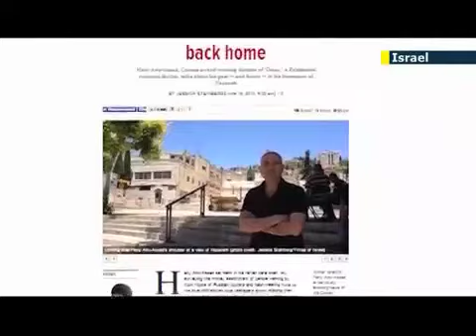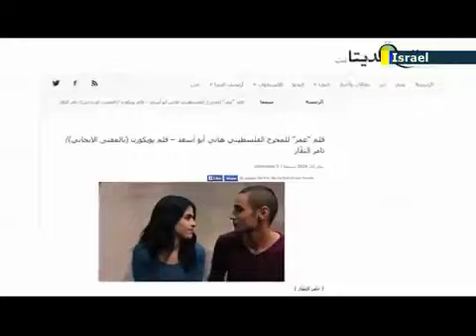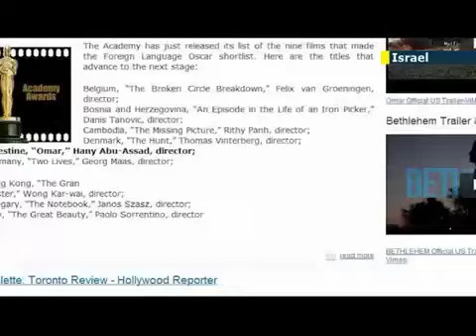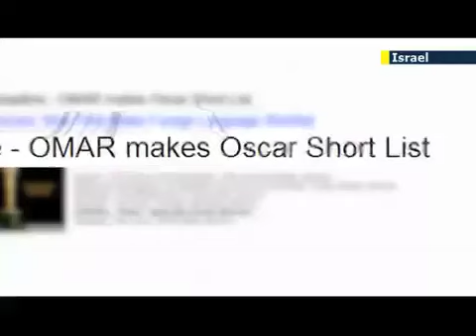Ron Jacobsohn Talks to Israeli and Palestinians Film Critics about Omar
Ron Jacobsohn, JN1 Correspondent:
Some might say its serendipitous others might believe its art imitating life but fact is that both Israel and the Palestinian Authority choose as their representative to the Oscars this year a movie based on the same story, about a relationship between a Palestinian collaborator and his Israeli operator at the intelligence services.
When the Academy published its short list of movies for the Foreign Language category they choose to advance the Palestinian movie, Omar, and not the Israeli one, Bethlehem. So just before the Oscar nominations are announced this week, we wanted to find out from movie critics from the Israeli and Palestinian side, how come the Palestinian movie resonated better with the Academy members.

Alon Garbus who manages the Tel-Aviv Cinematheque says it was very natural for him to screen Omar in his facilities.

Alon Garbuz, Manager, Tel-Aviv Cinematheque:
It's not the first time we are showing a Hany Abu Assad film, we had some years ago "Paradise now" that was a commercial success and now Omar is the same story like Bethlehem, so Bethlehem was in our neighbor "Cinema Lev" and we took Omar so we will not become rich from these films but I feel good with this film.

The Culture & Lifestyle editor at The Times of Israel, Jessica Steinberg, explains that--- how the story is told is what makes each of the two movies unique.

Jessica Steinberg, Culture & Lifestyle Editor, The Times of Israel:
Bethlehem is a story about a Shin-Bet fisker so to speak and his collaborator who he has brought up from let's say youth, and the relationship between them and feels very close to him and feels very emotions about him which is ultimately really take shim down a certain path in the movie. And the story, which unfolds, which of course is in some ways more Israeli, because the main character is a Jewish Israeli, whereas the other characters are Palestinians. From the same perspective, Omar is essentially 100% Palestinian, but of course there are some Israeli Jewish characters.

Tamer Nafar who writes about movies for Qadita - The Arab Culture Website believes that it is easy to play the game of the Israeli movie versus the Palestinian one but the end of the day its about the art of filmmaking and the academy seems to like how Hany Abu Assad makes movies.

In a way of course I believe that Hollywood is you know, like it's a politics game but I think they picked Hany for the second time because I think he is bringing layers, that is the most.. It's not all black and white, and I think Hany is part of the… you know, there aren't many artists who are blessed with the talent to find the balance in between being an artist and being a guy with a message and at the same time entertain.

Garbuz admits he was quite surprised when he saw two movies where made on the same article published in Ha’aretz Newspaper a few years ago.

Those movies are based on the same story that was published some years ago in the Ha'aretz Newspaper and they were impressed in a different way, if Bethlehem is a little bit balanced so Omar is telling you the truth in your face.

Steinberg tries to explain why the academy decided to favor Omar over Bethlehem.

I would say that Omar, a love story can sort of grab's you and they are very beautiful young people in Omar and that is something that really moves that movie forward a lot.

And for me to walk out of this movie and feel sympathy with that "collaborator", I think that's genius, that's genius when you give, when you put light on and you break stereotypes. I think it's very important, very necessary. I believe that the gate is open for us to believe, not just seeking for things, but just doing it and I truly appreciate Hany for what he did.

So what are the chances of a movie from Israel or The Palestinian Authority winning an Oscar?

I would say that generally, the films that came out of these region do not end up winning the Oscar, it could happen one day, I don't think.. I mean, you could say that, yes eventually it will be a film about the situation that will win that Foreign Film Oscar or you can say it'll be something completely different, light, easy, about people and not about necessarily about politics. So, my guess is as good as anyone's.

Israel has been nominated ten-times for the Foreign Language Oscar over the years but has never won. If chosen, this would be the Palestinian Authorities second Oscar nomination, with both movies directed by Nazareth born, Hany Abu Assad, who has lived in the Netherlands since the early nineteen-eighties.
For JN1 I am Ron Jacobsohn in Tel-Aviv.